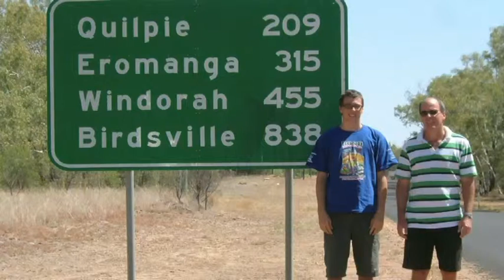Interview with 5PBA series producer Tony Ryan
Tony Ryan is the producer of the radio series In Search of a Good Death, examining care, comfort and meaning at life's end. In this interview with Our Time's Malcolm Harslett, they discuss the series and some of Tony's previous work.

In Search of a Good Death is available to all community stations for syndication. To obtain the audio files contact the CRN Operations Coordinator at the Community Broadcasting Association of Australia on 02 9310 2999 or email .